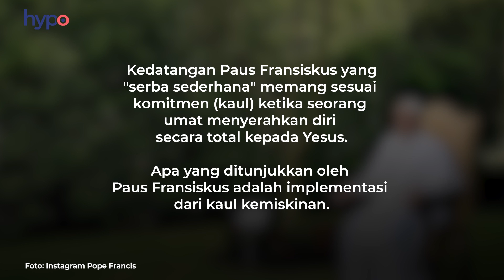Paus Fransiskus Menolak Kemewahan, Sesuai dengan Kaul Kemiskinan